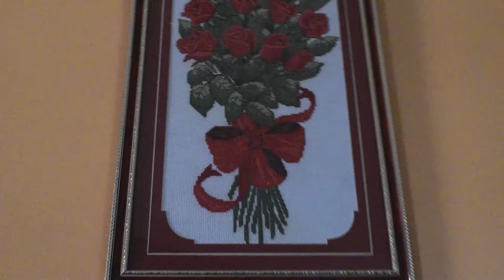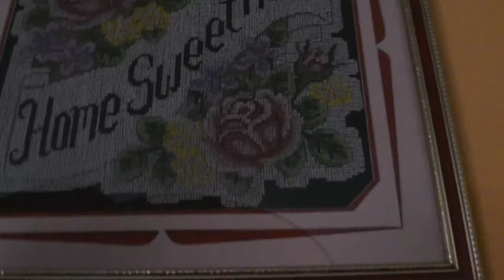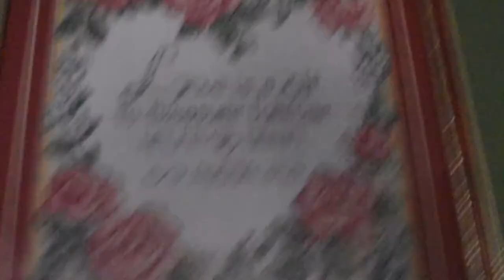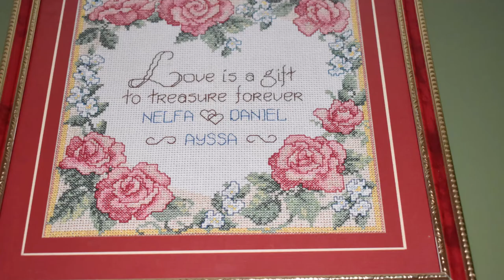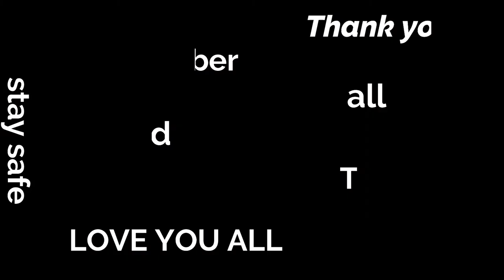MY NEEDLE WORKS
I love doing  cross stitch i spend my vacant time doing cross stitch  before, just want to share you guys  some of my finished work, hope you like it